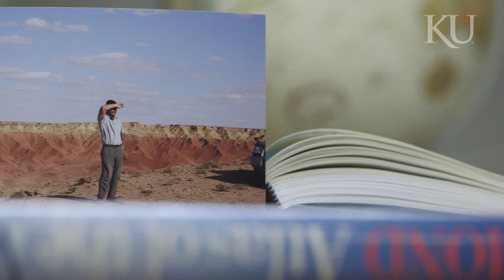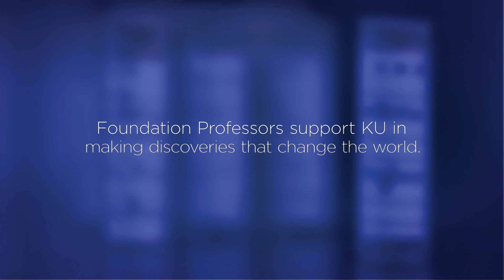Curiosity sparks KU paleontologist Chris Beard’s quest for man’s ancient cousins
When he’s not scrutinizing ancient primate fossils in his KU lab, world-renowned paleontologist Chris Beard is out stalking human evolutionary ancestors in remote corners of Libya, Turkey, China, Myanmar, Kazakhstan, Cambodia, Egypt, Tunisia, or Kenya. Beard, who came to KU as a Foundation Distinguished Professor, has a passion for being out in the middle of nowhere and making a discovery — “There’s nothing better than that. It’s fabulous.”